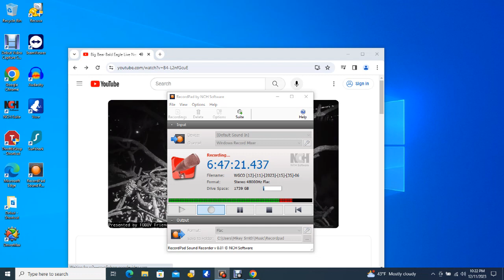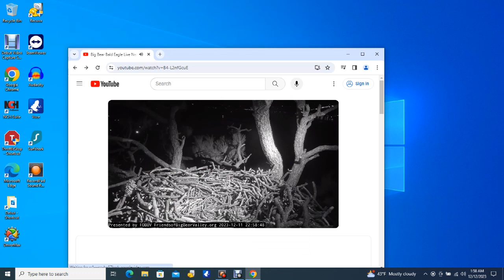Big Bear Bald Eagles 12/11/2023 21:56